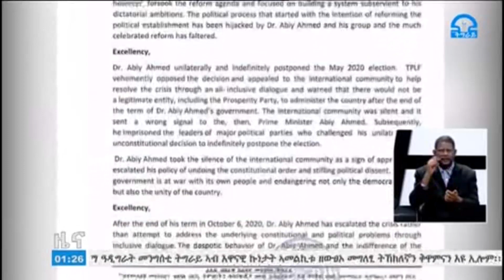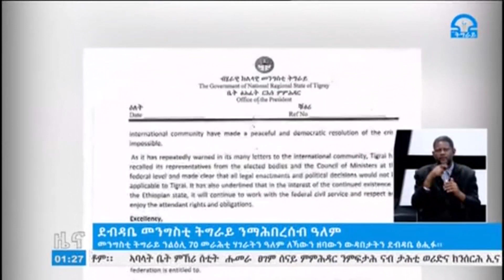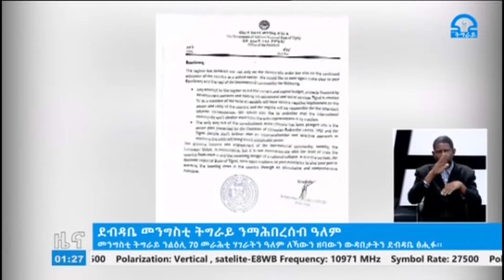ቴሌቪዥን_ትግራይ፡ኢትዮጵያ ካብ ሓደጋ ምብትታን ንምድሓን ማሕበረሰብ ዓለም ክሕግዝ መንግስቲ ትግራይ ፀዊዑ፡፡